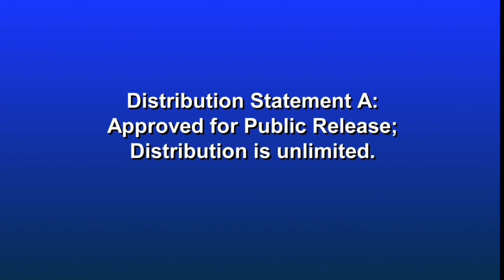USS Detroit -- Surface to Surface Missile Module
USS Detroit successfully eliminates all targets in a small boat raid attack using Longbow Hellfire missiles as part of the Surface to Surface Missile Module (SSMM) during a test event on Nov. 12, 2018. The module is the newest addition to the LCS Surface Warfare Mission Package. USS Detroit has been supporting the SSMM testing off the coast of Virginia since testing began in July. The SSMM has been more than 90 percent successful in testing to date.